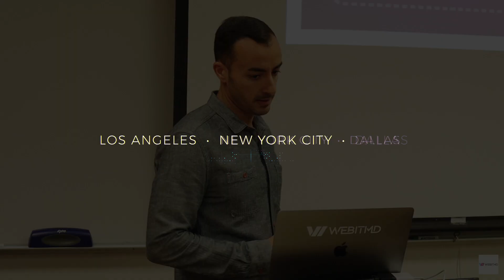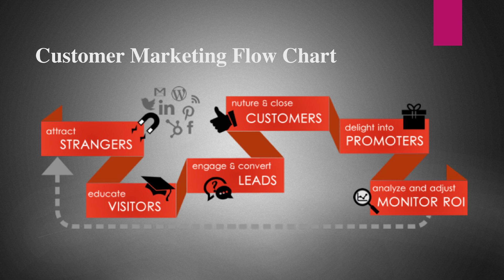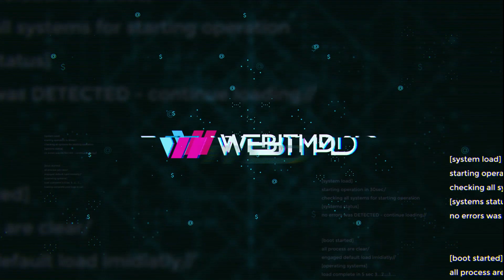Customer Flow For Businesses - UCLA Guest Lecture hosted by Mattan Danino, Founder of WEBITMD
How do prospects turn into customer and then finally into promoters? It's a full cycle back to bringing in new customers again.

Mattan Danino is a recognized industry thought leader and awarded consultant helping organizations grow better by utilizing the latest in digital marketing and sales enablement strategies.

He's the CEO and founder of WEBITMD, a a full-funnel Growth Marketing + Sales agency with offices in Los Angeles, New York City and Dallas. Mattan has been published by HubSpot, Entrepreneur Magazine, The Huffington Post, Engadget, Inc. Magazine, and other notable publications. He also frequently guest lectures and teaches at the University of California, Los Angeles (UCLA).

Mattan's expertise in search marketing has evolved throughout the years into a full-funnel approach to digital marketing which our agency has termed as the WEBITMD Growth Stack.

Learn more about Mattan Danino and arrange a consultation with him

LOS ANGELES
3685 Motor Ave. Suite 100

NEW YORK
115 W 18th St, 2nd Floor

DALLAS
1920 McKinney Ave, 7th Floor